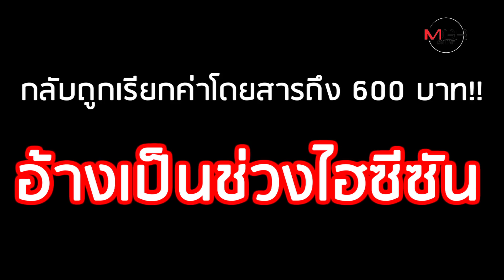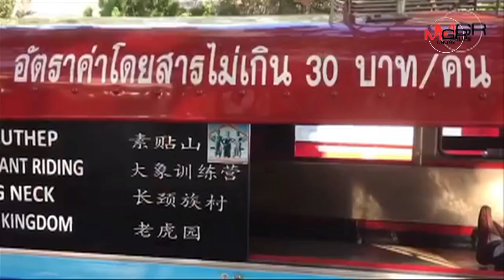ไม่จบ!! รถแดงขู่ฟ้อง "กาย รัชชานนท์" ทำเสียชื่อ